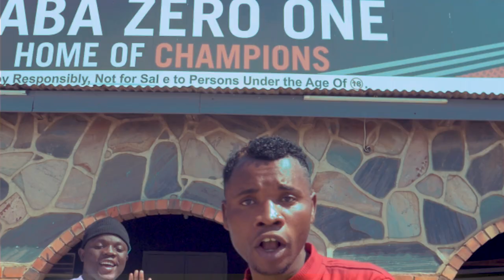bee star ft Deborah x 4na5mr how nyapaso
nyapaso